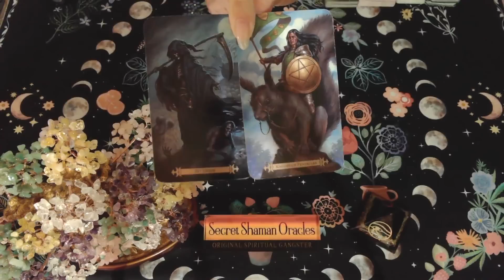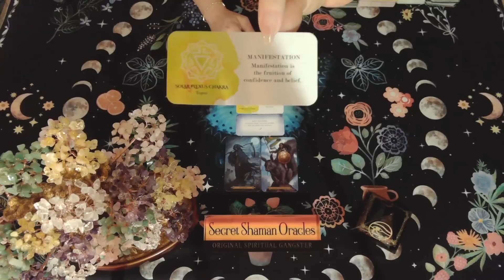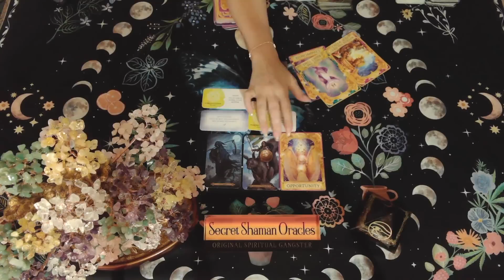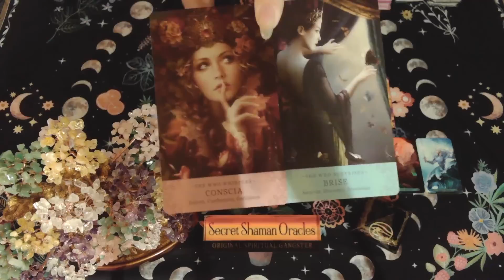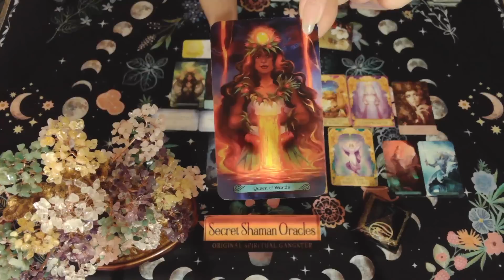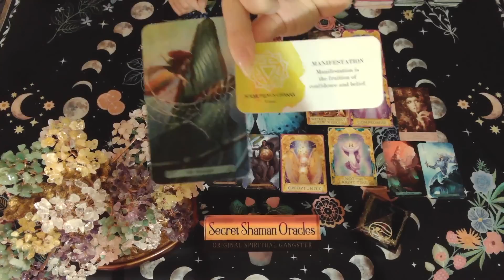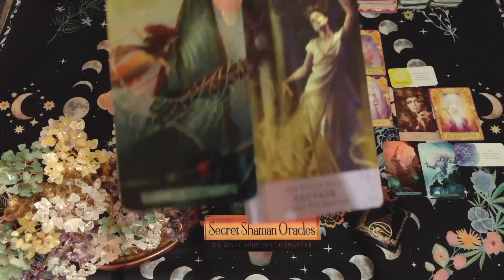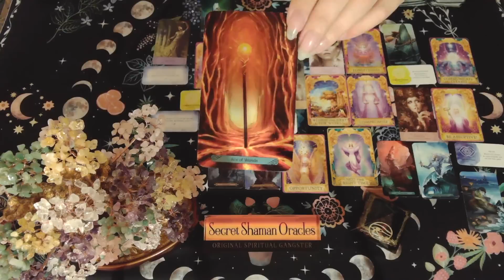🆘Virgo- You Needn't Question Your Path Because This Will Really Light You Up & Secrets Are Revealed